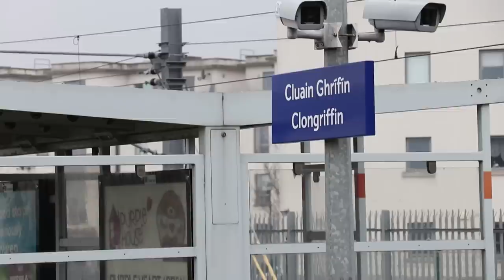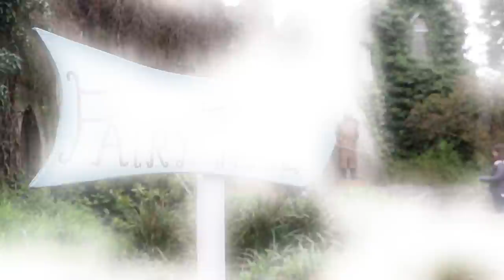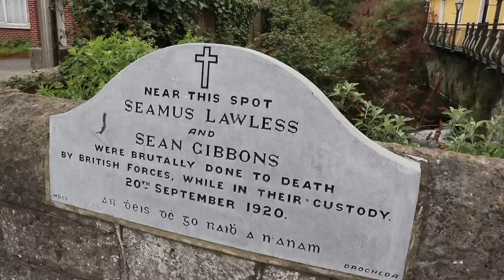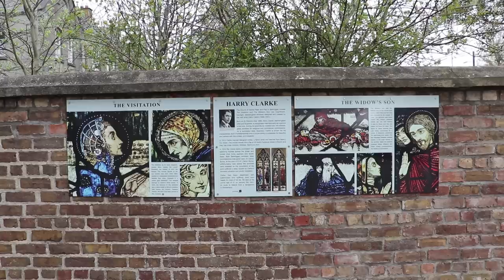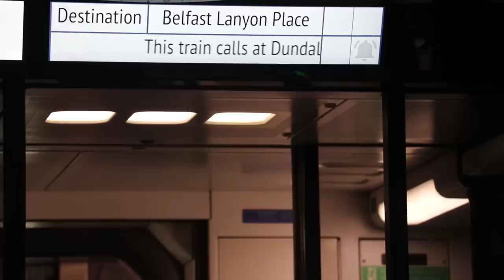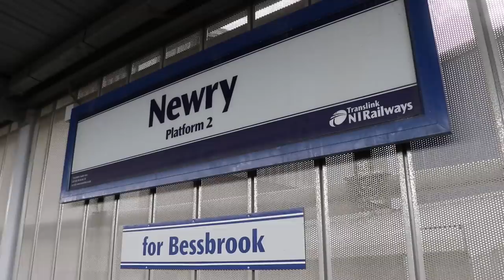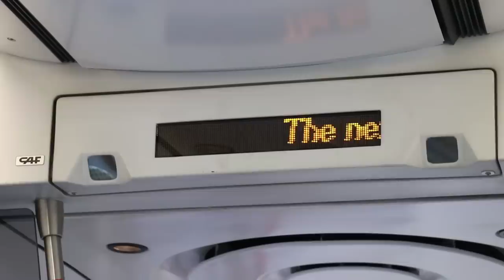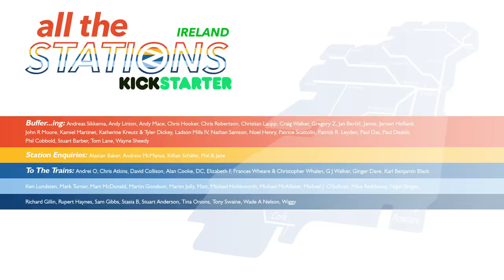Youtube Hardly Ever Points Out When You're Wrong - Episode 15, 8th April - Dublin to Belfast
It's the penultimate day’s train trek (where has the time gone?!) and Geoff and Vicki are heading towards Belfast, a journey up the east coast that will take them over the border into Northern Ireland for the first time. On the way we visit Malahide castle, see the sights of Balbriggan, and tick off TWO awkward Stations no less. To the North!

All The Stations - Ireland sees Vicki and Geoff exploring the length and breadth of the 198 railway stations of Iarnród Éireann and Northern Ireland Railways networks. Along the way, they'll meet the communities connected to the lines, interview local people and those who work on the railways, to find out about their experiences of travelling by train.

Download the All The Stations theme tune from iTunes (other stores are available...)

To The Book! "The Railway Adventures" is published by September Publishing and was released in October 2018. It accompanies the 2017 'All The Stations' adventure, when we travelled to all 2,563 railway stations in Great Britain.

You can see a progress map and station count on the